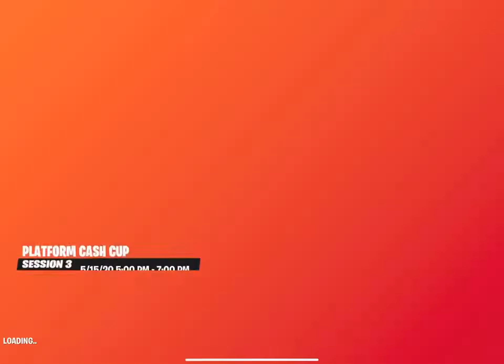How I Placed 477th In The Mobile Platform Solo Cash Cup | Fortnite Battle Royale | iPad Pro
Hey guys! I really hope you guys enjoy this video because it took me a few hours to make. Have a great day y’all!